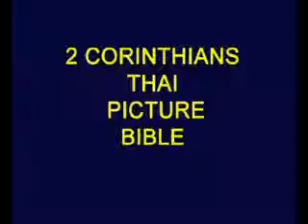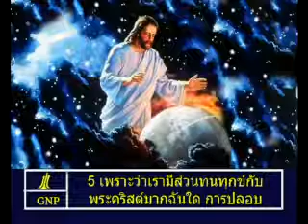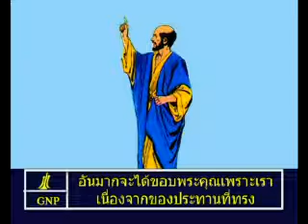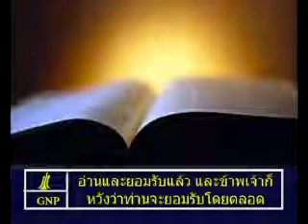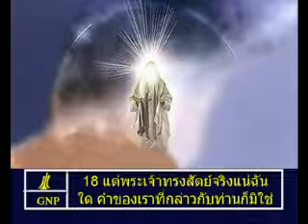2Corinthians 1 Thai Picture Bible